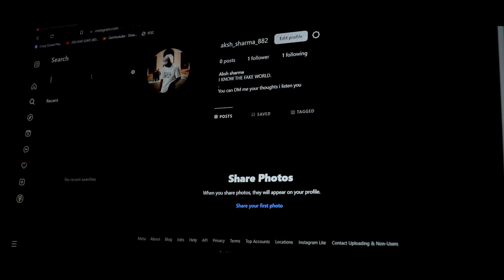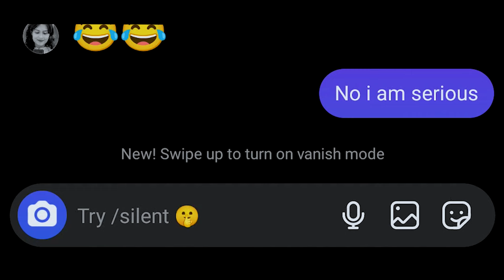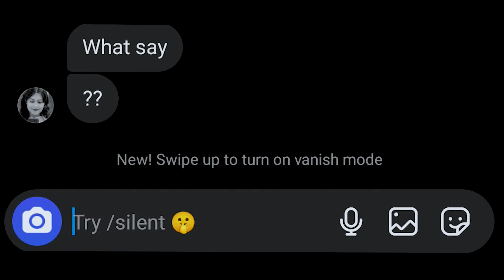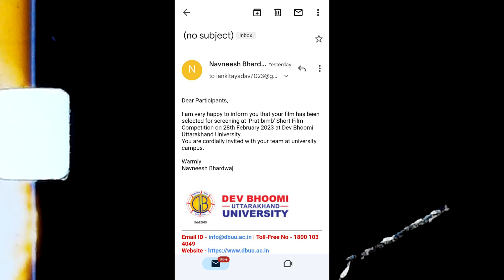CONFIDENCE | SHORT FILM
Confidence - This movie is based on an introvert guy who is not much socialize but silently likes a girl of his class and is very shy to talk to that girl. If you are also an introvert you'll be knowing how it feels, that heartbeat ups and downs, that butterfly in stomach. See the journey how our introvert guy goes from introvert to extrovert in the story line.

Credits-
Staring : Vishal Gusain, Deepika Sharma, Shubham bisht, Nisha Rawat, Sakshi Negi
Written by : Flash Photography, Ritanshu Prabhakar
Directed by :  Flash Photography
Assistant Director : Palm tree production
Camera person : Anniket Kanojia
Creative Head : Ritanshu Shubham
Editor : Vishal Gusain